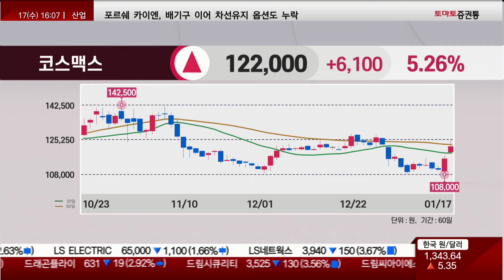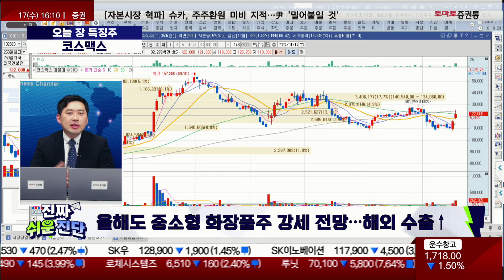손열호 팀장 오늘 장 특징주, 코스맥스 / 진짜쉬운진단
진행: 박상정 앵커
출연: 손열호 팀장(퍼스트 프라임리서치)
- 우리나라 대표 화장품 ODM 전문 기업
- 화장품 천연소재, 특허 빅데이터 분석해 찾는다
- 올해도 중소형 화장품주 강세 전망…해외 수출↑
- 증권가, 코스맥스 밸류에이션 매력 높다 평가